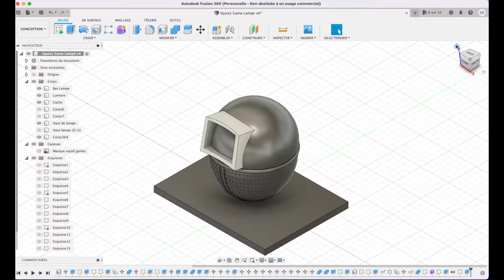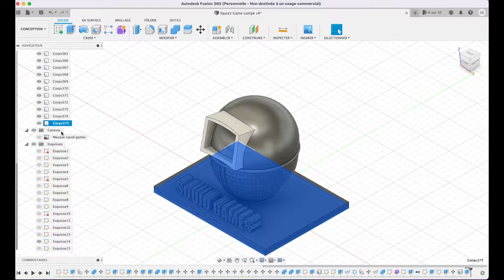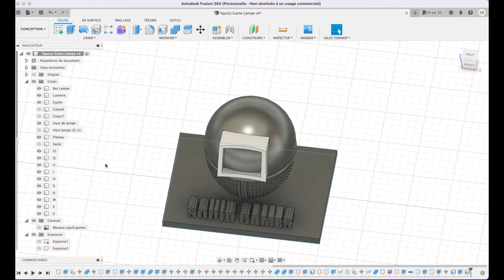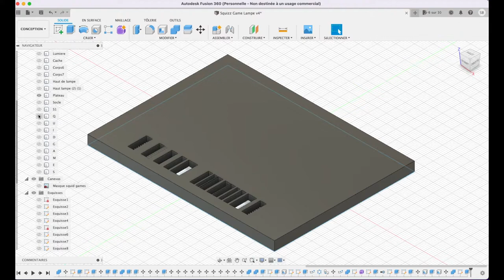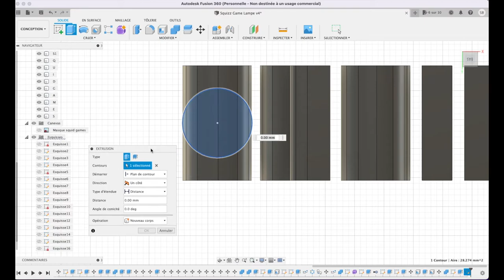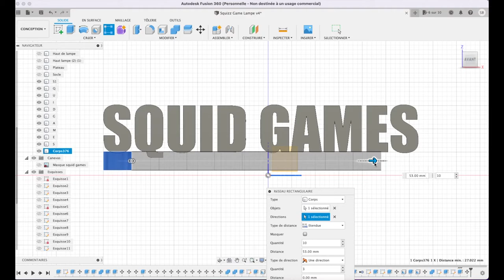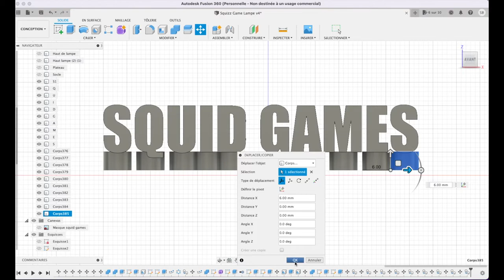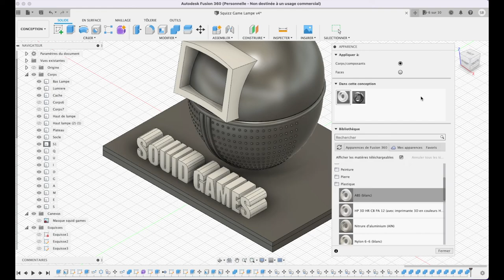Lampe SQUID GAMES faite sous Fusion 360 2ème partie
Création : Lampe SQUID GAMES faite sous Fusion 360 2ème partie

Imprimantes 3D : ZORTRAX M200 - Ender 3 Pro

Filament : ABS Black - ABS WHITE Zortrax V2 - OWA PLAS + WHITE - ABS WHITE V2 ZORTRAX.